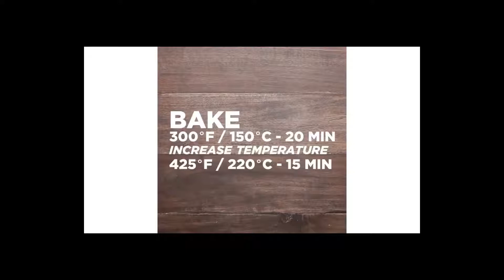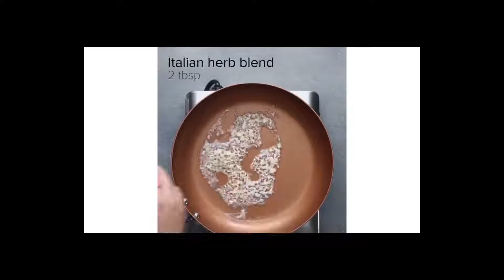10 Easy &Amazing Chicken Recipes For Dinner🍗🍗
The largest online collection of professionally-tested recipes, reliable kitchen tips, and mouthwatering daily food content. We’re the site that feeds you. Come, search, cook, and share.
 I'm not here to turn you into a perfect chef, just help you navigate the kitchen and make food everyone will love!
The home of Ssotrg Network on YouTube. Recipe tutorials, tips, techniques and the best bits from the archives.